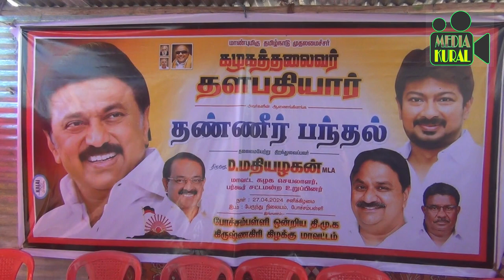27-04-2024 | திமுகவினர் போச்சம்பள்ளியில் தண்ணீர் பந்தல் திறப்பு - எம்.எல்.ஏ. மதியழகன் பங்கேற்பு